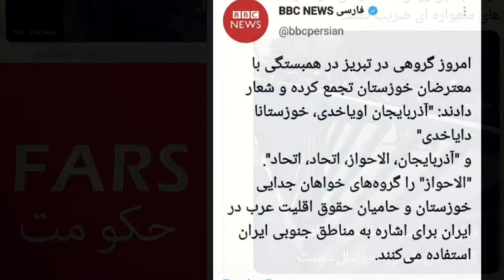Karaj joined the protests!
IranProtests - Karaj 27 July 2021